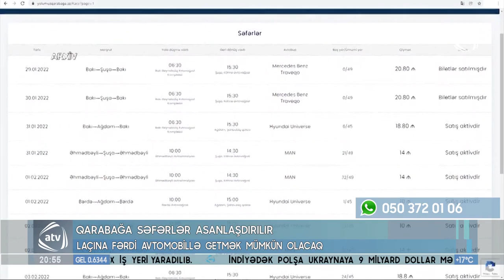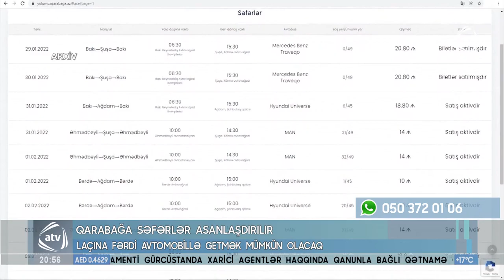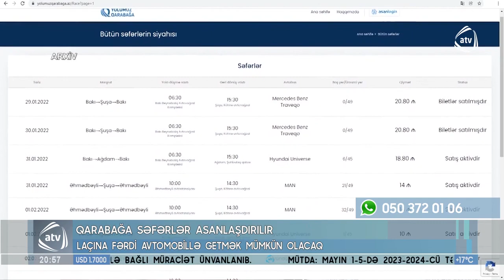Vətəndaşlar fərdi minik avtomobilləri ilə Laçına səfər edə biləcəklər | ATV | 25.04.2024